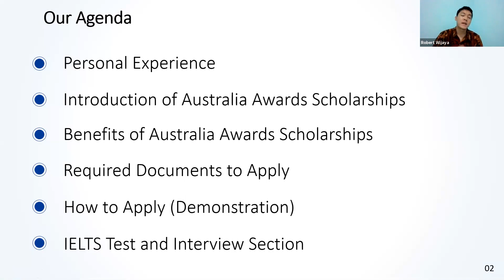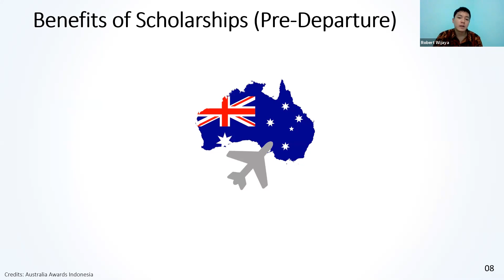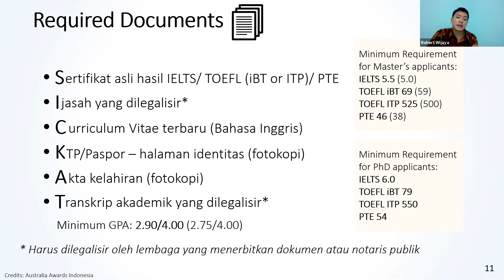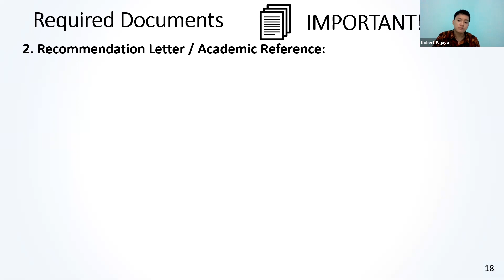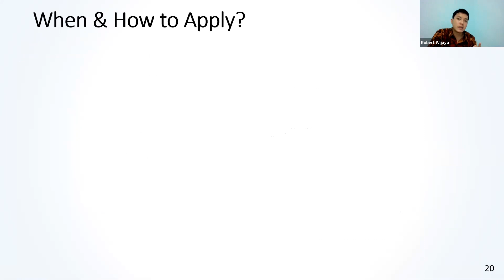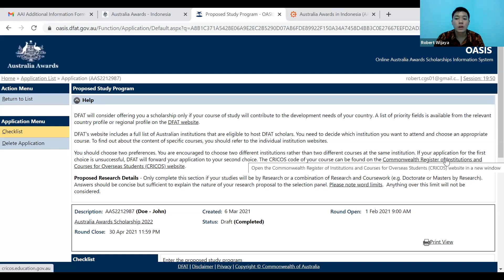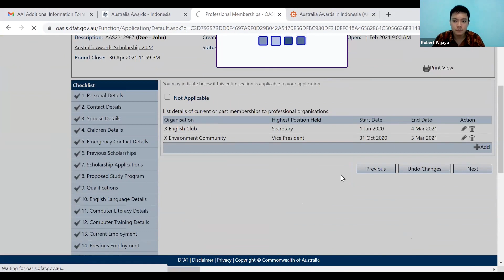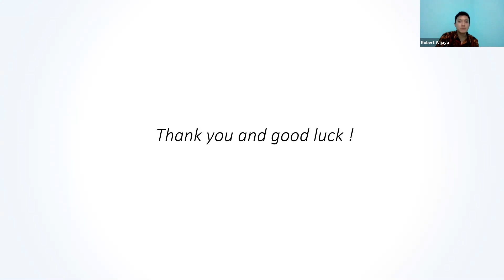Webinar Reach Your Dreams to Study Abroad with Australia Awards Scholarship